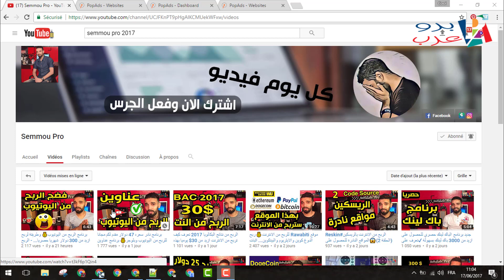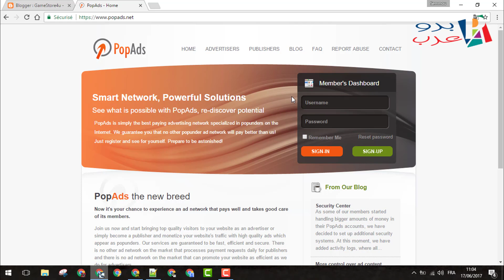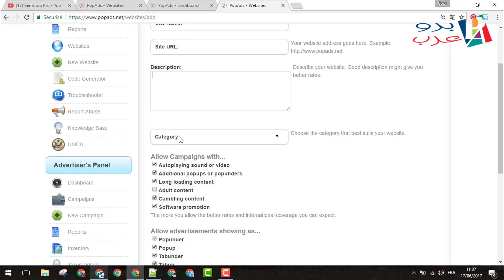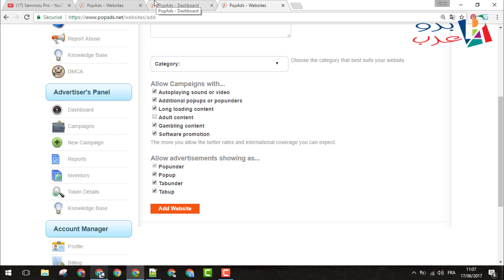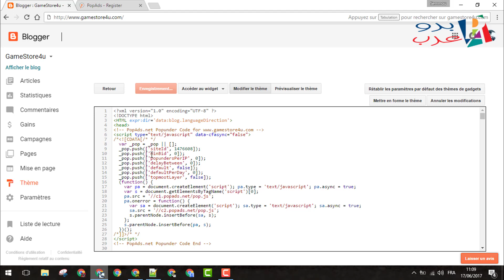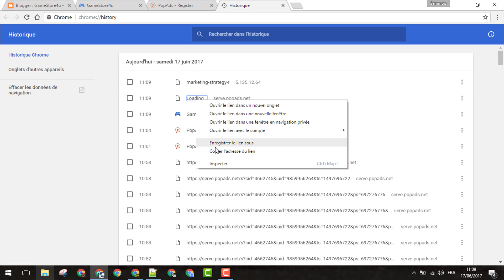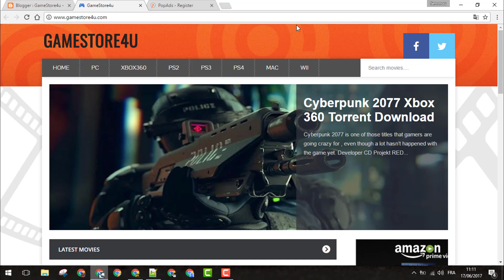كيف ربحت 52 دولار PopAds 💰 وشرح الربح باستراتيجية سحرية لن يشاركها معك احد للربح من الانترنت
هذه بعض الفيديوهات المختارة لك :
قناة للربح من الانترنت قم بالاشتراك بالقناة من اجل الحصول على الفيديوهات الربحية التي نقوم دائما بمشاركتها معكم شرح الربح من الانترنت عن طريق استراتيجية سحرية سنقوم بشرح لكم افضل طريقة للربح من النت عن طريق popads حيث سنقوم بمشاركتك احد الطرق الربحية التي استعملها في الربح من خلال المواقع تعرف معي طريقة طريقة التي يمكن من خلالها.
▬▬▬▬▬▬▬▬▬▬▬ஜ۩Semmou_Pro۩ஜ▬▬▬▬▬▬▬▬▬▬▬▬▬
▬▬▬▬▬▬▬▬▬▬▬ஜ۩۞۩ஜ▬▬▬▬▬▬▬▬▬▬▬▬▬